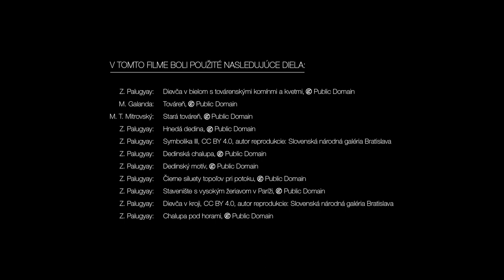Zoltán Palugyay, Dievča v bielom s továrenskými komínmi a kvetmi, 1932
Zoltán Palugyay bol významnou osobnosťou slovenskej moderny, ktorého maliarska tvorba nesie expresívne a secesno-symbolistické prvky. Narodil sa v roku 1898 v Bodiciach pri Liptovskom Mikuláši. Detstvo strávil na pôvabnom Liptove, obklopený nádherným prostredím Nízkych Tatier. Prvé výtvarné poučenie získal od rodinného známeho, maliara Petra Júliusa Kerna, ktorý tam žil a zachytával liptovskú krajinu v konzervatívnom duchu. Táto nezabudnuteľná krajina natrvalo ovplyvnila nielen Palugyayovu tvorbu, ale aj jeho život. Hneď po gymnaziálnej maturite odišiel v roku 1916 do Talianska bojovať na front v 1. svetovej vojne. Po skončení vojny študoval na akadémii v Budapešti a od roku 1920 v Krakove. Absolvoval viacero študijných pobytov. V rokoch1921 – 1922 žil v Berlíne a v Budapešti. Dôležitý bol najmä jeho pobyt v maliarskej kolónii Gödöllő, ktorá bola centrom maďarského symbolizmu a secesie. V rokoch 1924 – 1926 študoval na súkromnej maliarskej škole v Mníchove u expresionistu Hofmanna, a po ukončení štúdií sa vrátil a usadil v rodných Bodiciach. Spolu s priateľom maliarom Milošom Alexandrom Bazovským podnikol v roku 1930 cestu do Paríža so zastávkami v Švajčiarsku a v Nemecku. Do nerozlučnej trojice umelcov, ktorá vošla do dejín umenia, patril aj mladý maliar a rovesník Janko Alexy. Po roku 1930 organizovali menšie spoločné putovné výstavy po slovenských mestách – v Dolnom Kubíne, Žiline, Ružomberku, Liptovskom Mikuláši, Nitre, vo Zvolene, v Košiciach, Prešove, Prievidzi a v ďalších. Motivovala ich okrem ekonomických dôvodov aj snaha zlepšiť celkovú situáciu výtvarného života u nás. Bol to pokus o „osvietenie“ mecénov a mestského aj vidieckeho publika. Išlo o takmer systematickú kultúrno-výchovnú prácu vrátane prednášok a besied s umelcami, ktorá oboznamovala záujemcov nielen s individuálnymi umeleckými programami, ale aj s problematikou moderného umenia vo všeobecnejšej rovine. Alexy, Bazovský a Palugyay spolu maľovali na rôznych miestach Slovenska a krátko pôsobili aj v piešťanskej umeleckej kolónii v Piešťanoch, ktorú v rokoch 1933 – 1935 organizoval Janko Alexy. Všetci traja patria k osobnostiam, ktoré sa vo svojej umeleckej tvorbe priekopnícky orientovali na národné témy a motívy, ale bez národopisno-dokumentárneho záujmu. Po formálnej stránke zapájali do svojho výtvarného prejavu mnohé výdobytky svetového moderného umenia.

Zoltán Palugyay tragicky zahynul v roku1935 pod Ďumbierom v Nízkych Tatrách.